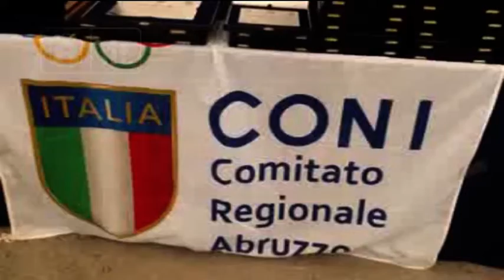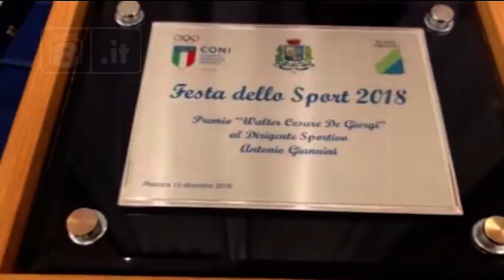Pescara - Coni in festa